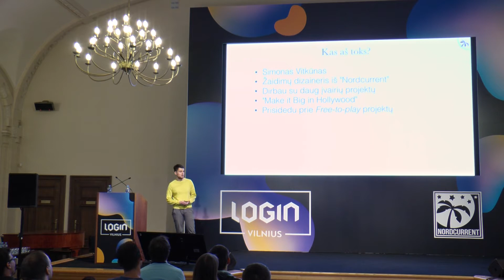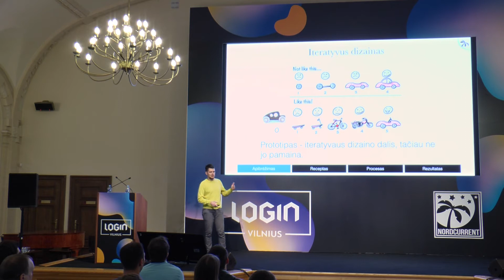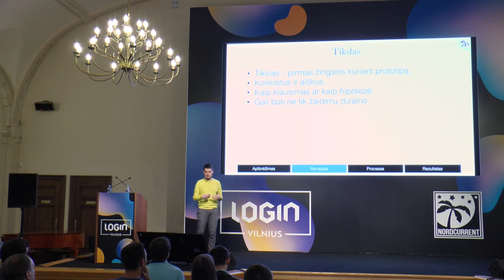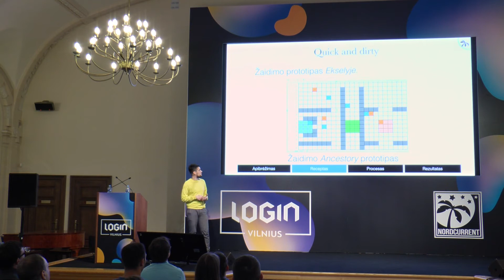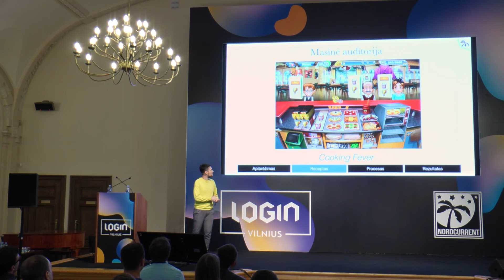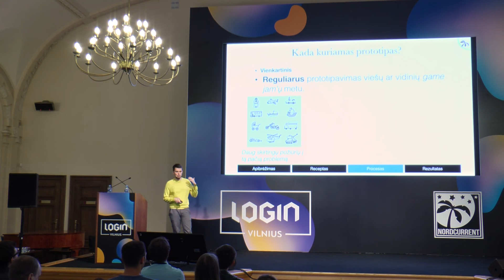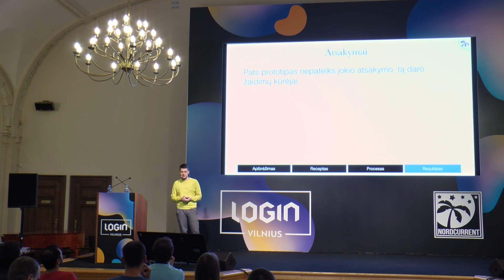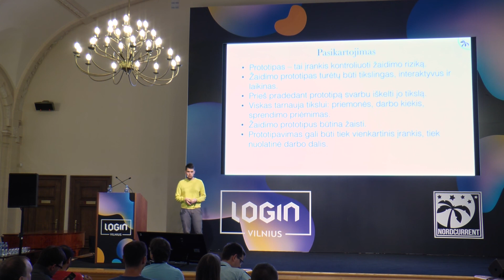LOGIN Game Fest 2017 | Prototipuojame prototipą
Simonas Vitkūnas – žaidimų dizaineris, kūrybai idėjų besisemiantis ne tik iš žaidimų rinkos bet ir TV prodiusavimo patirties, nuolat besikeičiančio pramogų pasaulio. Žaidimų studijoje Nordcurrent jis ne tik darbuojasi kurdamas ir tobulindamas žaidimų sistemas, bet ir rūpinasi sklandžiu projektų įgyvendinimu taip prisidėdamas prie rytojaus „free-to-play“ hitų atsiradimo.